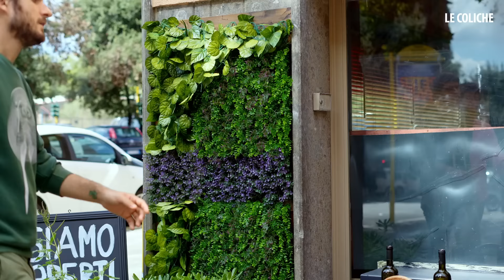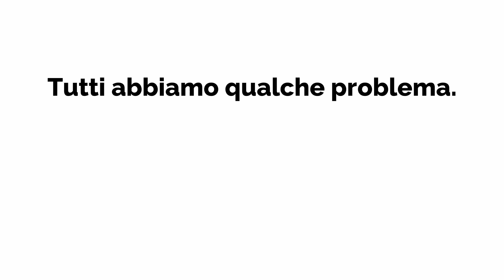L'AMICO PARTICOLARE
Regia: Giacomo Spaconi
con Claudio Colica, Fabrizio Colica, Andrea Moriconi
e con Adel Ahmed, Roberto Colica, Federica De Felice, Daniele Castignani, Patrizia Danesi, Arianna Carcione, Claudia Nanni
Aiuto regia e montaggio: Claudia Nanni
Social Marketing:  Tafoo Media Lab

Si ringrazia
Dar bello de Nonna Osteria

13 ottobre 2024 - Giornata Nazionale delle Persone con la Sindrome di Down